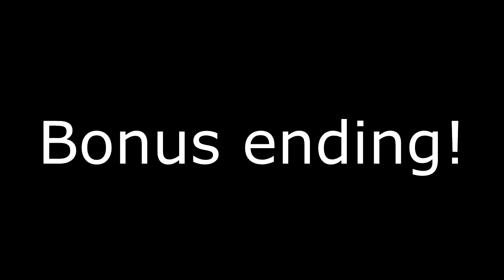Minecraft Nameless Server, Wither Special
Today we take on not one...not two... but three wither bosses! It was supposed to be four but...well, just watch!

This is the Namelss vanilla survival server, it's a private white-listed server, and we're currently not accepting applications.

Visit our server companions!